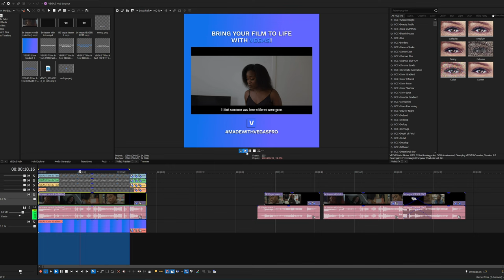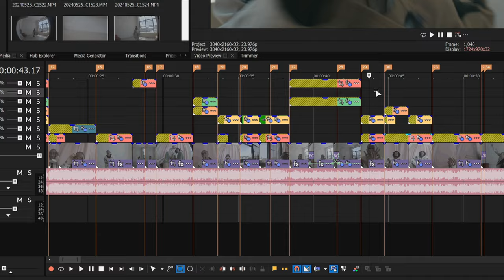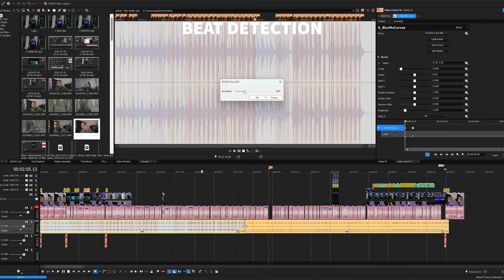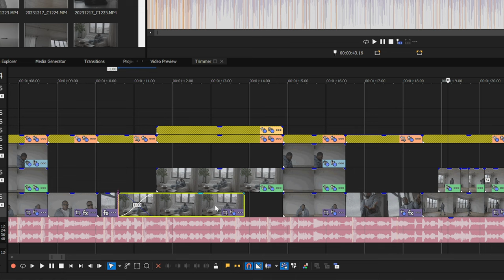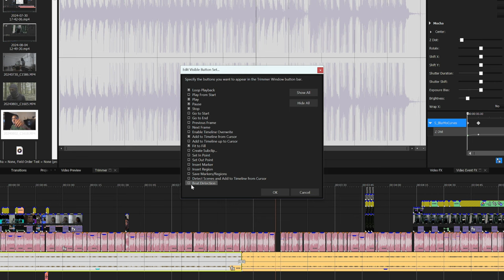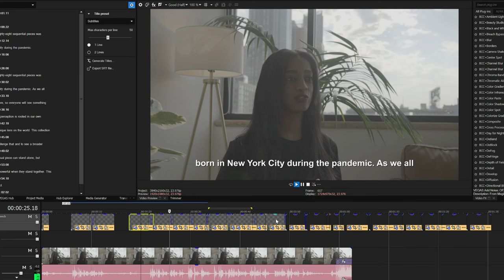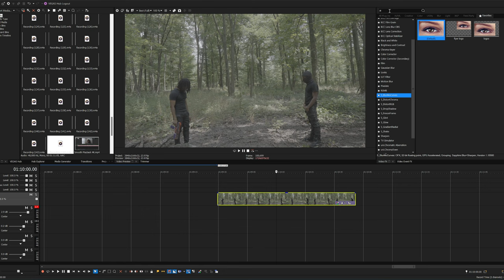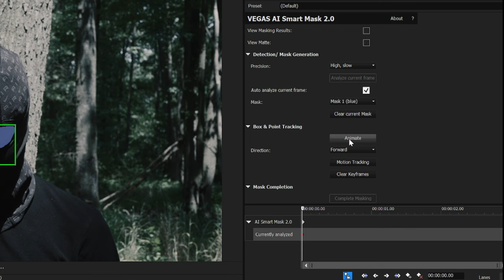Vegas Pro 22 is Here! [NEW FEATURES]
Vegas Pro 22 is here! Take a look at some of the amazing new features.